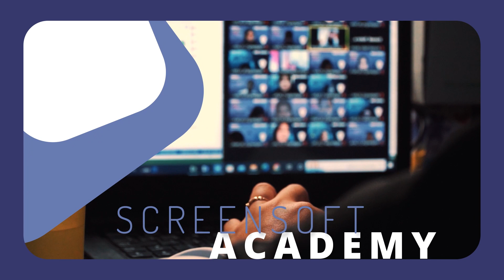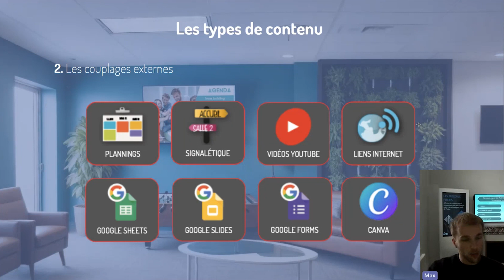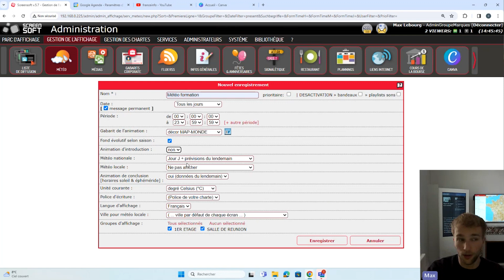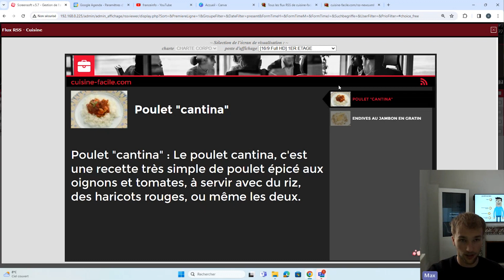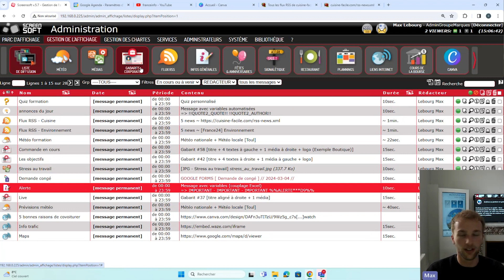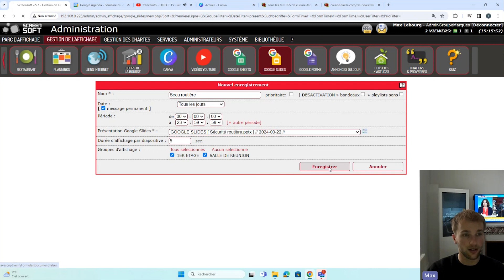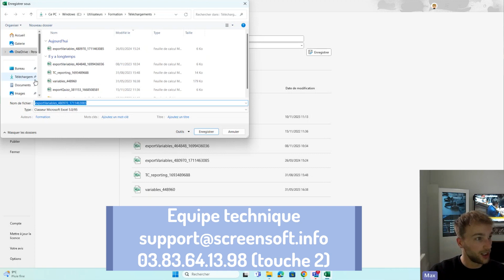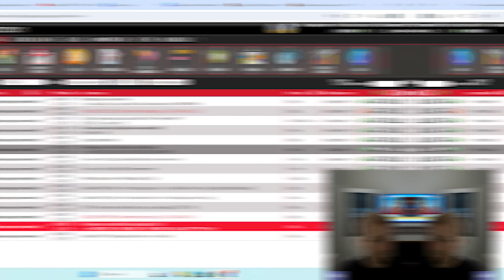Webinaire Automatisation de sa Diffusion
Rediffusion du webinaire Screensoft' News

Pour toutes demandes :
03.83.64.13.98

00:00 INTRODUCTION
02:47 SOMMAIRE
08:29 PREMIÈRE PARTIE
20:53 DEUXIÈME PARTIE
27:55 TROISIÈME PARTIE